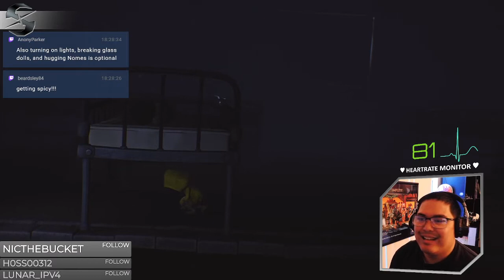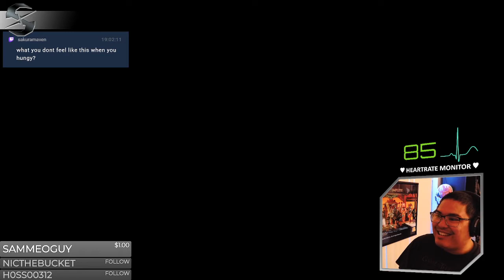Dangerously Cute! - Little Nightmares - Part 1